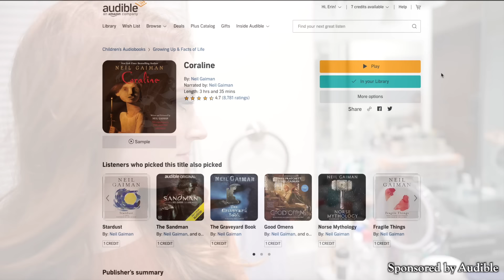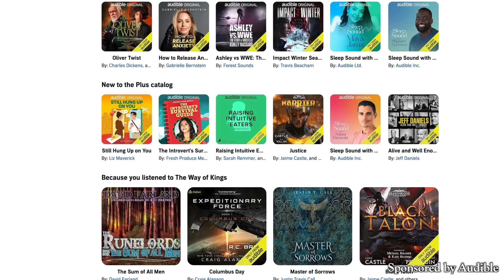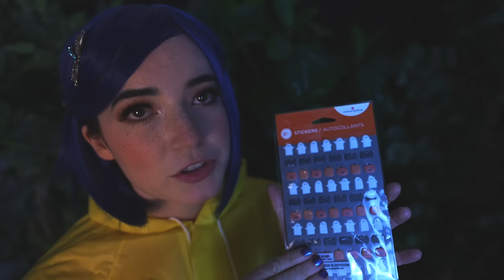ASMR Coraline's Rainy Day Adventure (crinkly coat, purring cat, trading marbles)